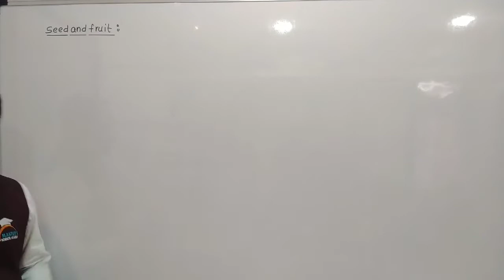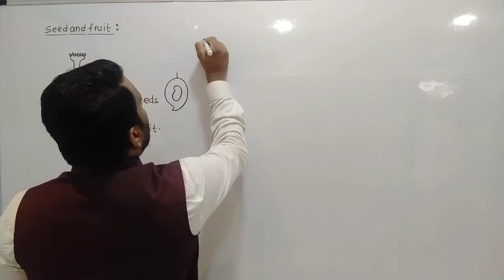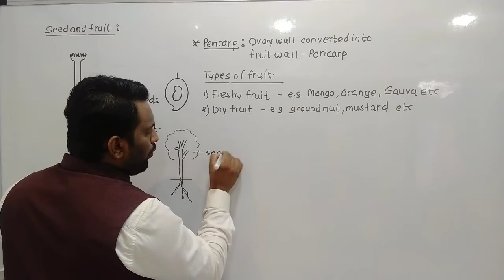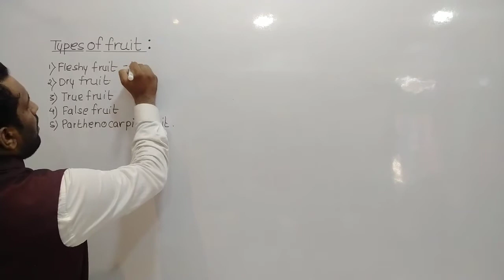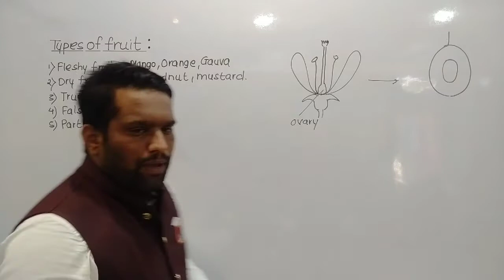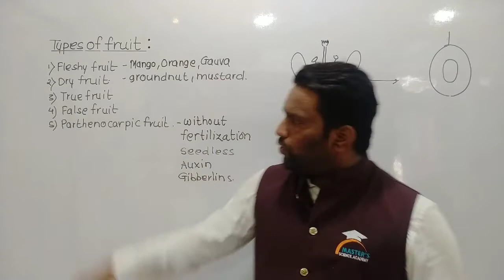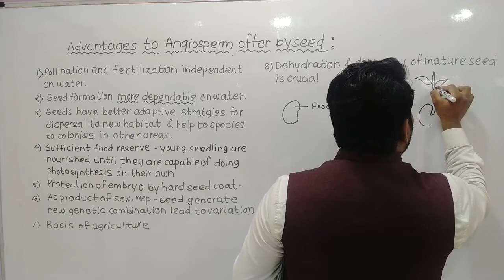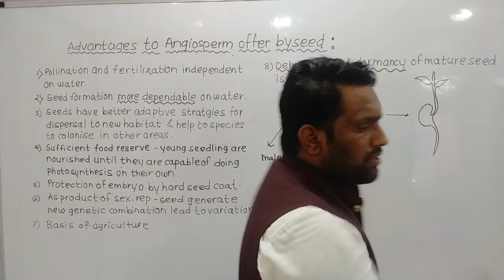Sexual Reproduction in flowering plant-26